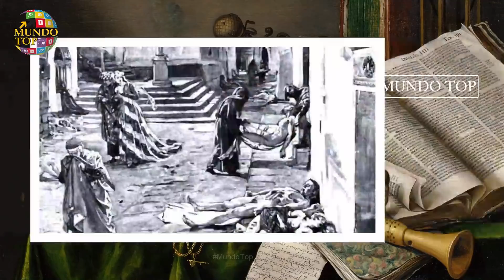7 Pandemias Más Letales en la Historia. (Se repiten cada 100 años?)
Muchos se preguntan si es conspiración o maldición  lo que se viene observando de hace siglos Y es que resulta extraño que de la nada aparezca una extraña enfermedad  que actúa para reducir la población. Incluso crean alarmas diciendo que aparece algo así cada 100 años, pero veamos.